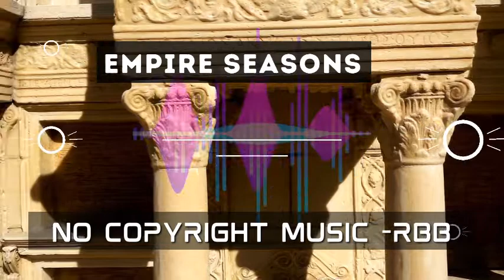Empire Seasons | Dan Henig | No Copyright Music | Copyright Free Music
COPYRIGHT FREE MUSIC - NO ATTRIBUTION REQUIRED
You can use this song freely and monetize your video
- As you know the name of the song now, Go to the Youtube Library and Search " "